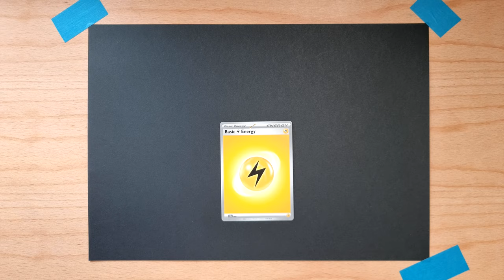SNORLAX MOSAIC - Made from Pokémon cards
I make a Snorlax mosaic from Pokemon cards.